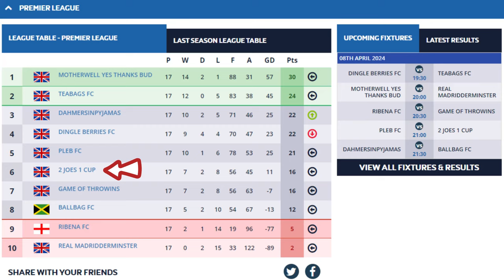Does He Play Like Kevin De Bruyne? Game 17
This Week We Face off Against Dahmers in Pyjamas. The Last Time We Played Them, They Scored A Last-Minute Equalizer to Make It 5-5! Will History Repeat Itself with Another High-Scoring Game?

Time Stamps:
0:00 - Coming Up
0:10 - Intro
1:25 - Line Up
1:46 - First Half
6:10 - Half Time
6:23 - Second Half
9:27 - Full Time

MASSIVE Shout Out to Leisure Leagues for hooking us up with the new kits. Follow their YT here:

2 JOES 1 CUP are on a Mission to Win The League - JOES 2 GLORY!

Thank You to our Camera Women This Week: Aoife!